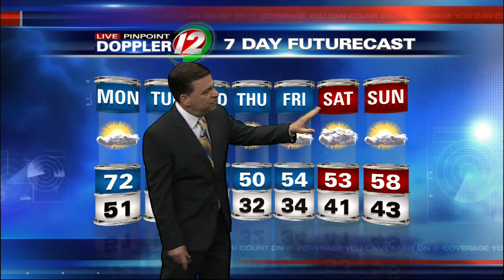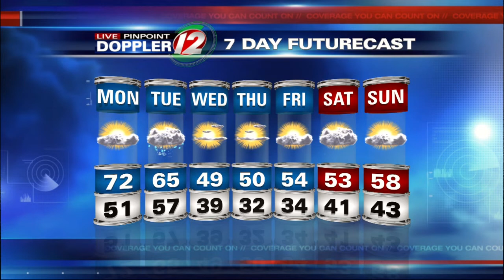Tony Petrarca's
forecast